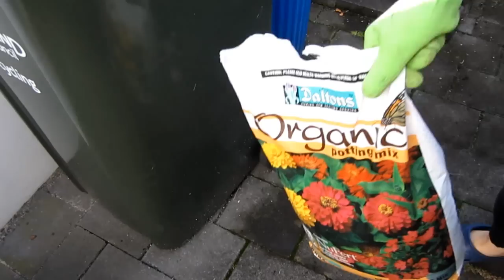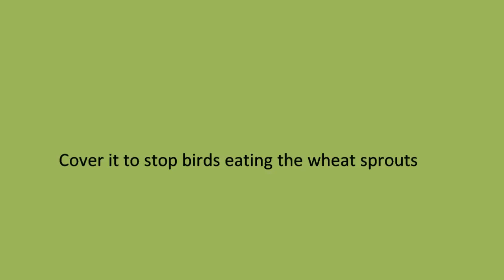How to grow organic wheatgrass - Easy Home Grown Outdoor